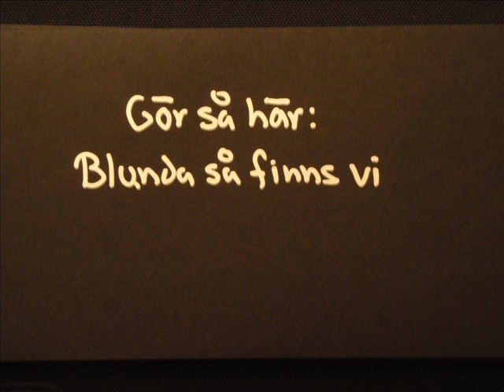Fröken Död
Osynliga Teatern ger: Fröken Död. Blunda så finns vi.